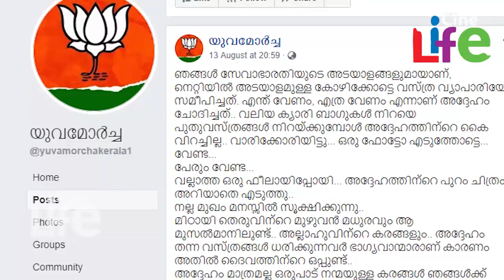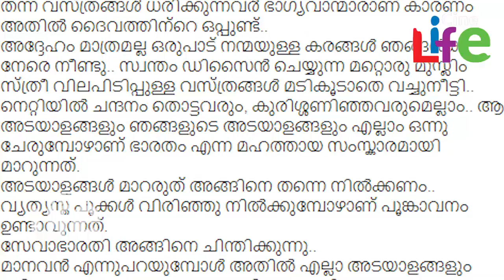മുസ്ലീം വ്യാപാരിയുടെ കടയിലെത്തിയ അനുഭവം പറഞ്ഞ് സേവാഭാരതിക്കാര്‍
പ്രളയക്കെടുതിയില്‍ വലയുന്നവര്‍ക്കായുള്ള ദുരിതാശ്വാസ പ്രവര്‍ത്തനങ്ങള്‍ക്കായി കൈ അയച്ചുള്ള മാതൃകകള്‍ ഓരോ ദിവസവും കേരളത്തിന്റെ നന്മ മുഖം വെളിപ്പെടുത്തുകയാണ്. ബ്രോഡ്വേയിലെ നൗഷാദിനെ പോലുള്ളവരും ഇക്കുട്ടത്തില്‍ ശ്രദ്ധേക്കപ്പെട്ടു. ഇപ്പോള്‍ വൈറലാകുന്നത് സേവാഭാരതി പ്രവര്‍ത്തകള്‍ പങ്കുവച്ച ഒരു കുറിപ്പാണ്.  സേവാഭാരതിയുടെ അടയാളം ധരിച്ചുകൊണ്ട് ദുരിതാശ്വാസ സാധനങ്ങള്‍ക്കായുള്ള പിരിവിനു മുസ്ലീം വ്യാപാരിയുടെ പക്കല്‍ സമീപിച്ച അനുഭവമാണ്  സേവാഭാരതി പ്രവര്‍ത്തകര്‍ പങ്കുവച്ചത്. കോഴിക്കോട്ടെ ഒരു വസ്ത്രവ്യാപാരസ്ഥാപനത്തില്‍ സഹായം ചോദിച്ചാണ് ഇവര്‍ എത്തിയത്. ഫേസ്ബുക്ക് പോസ്റ്റിന്റെ പൂര്‍ണരൂപം ഇങ്ങനെയാണ്.